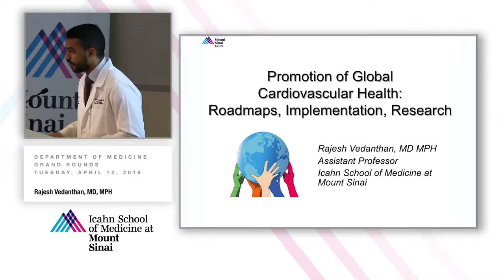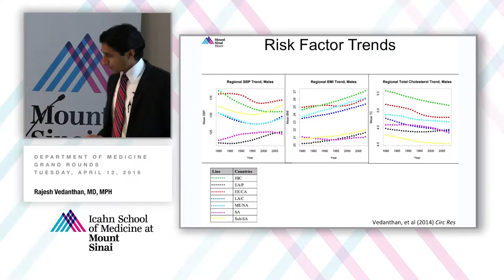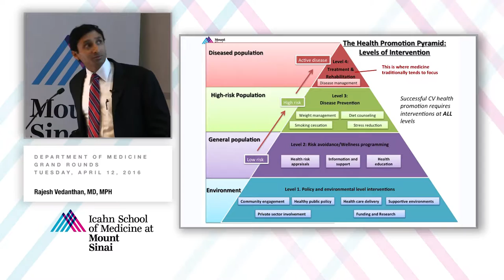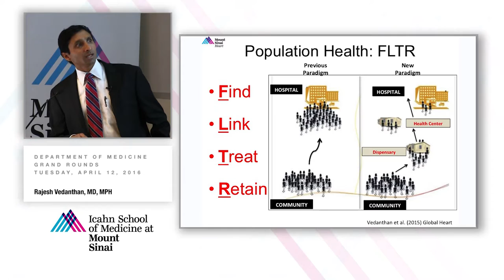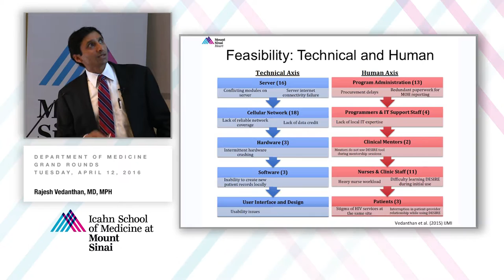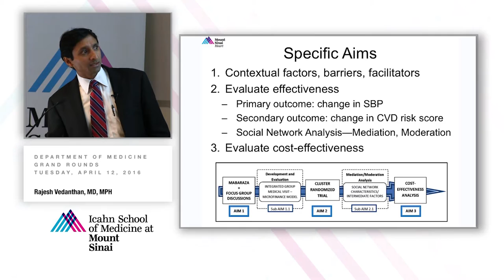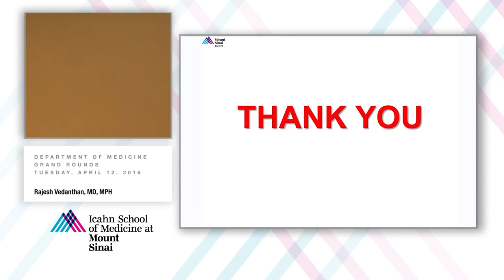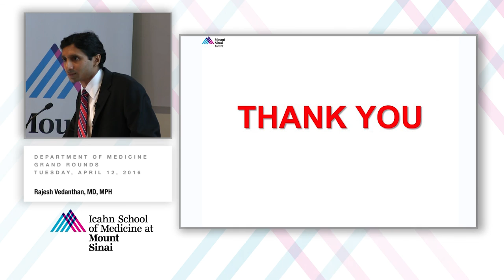Promotion of Global Cardiovascular Health: Roadmaps, Implementation, Research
A Department of Medicine Grand Rounds presented by Rajesh Vedanthan, MD, MPH, Assistant Professor of Medicine (Cardiology).